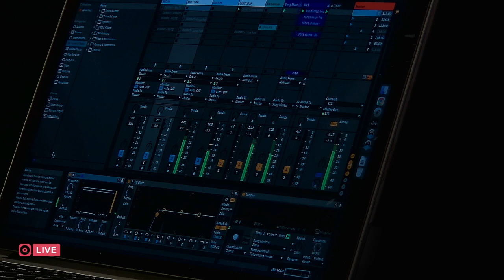AMIT - The Bitter End | CROWN LANE LIVE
| CROWN LANE LIVE | Season 1
AMIT performing "The Bitter End"

Musicians:
AMIT - Vocals / Guitar / Other Cool Stuff...

Studio Team:
John Merriman
Chris Cruz
Lawrence Bradshaw
Alexi McNulty-Bakas